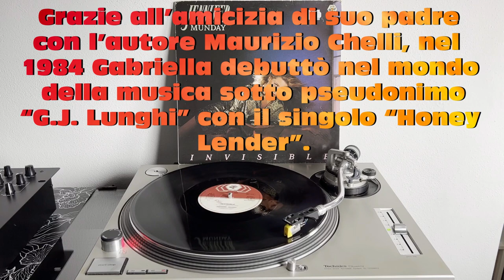Jennifer Munday - Invisible (Italo Disco 1986) (Extended Version) HQ - FULL HD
Jennifer Munday - Invisible (Italo Disco 1986)
Text : ITALIAN  -  ENGLISH  - ESPANOL

TEXT
I'm
Just moving like stars in the night
It's so very hard to supply
We got a love just to save in the night
Are we gonna have a good time?

Why
Is flowing my love in the sky?
And there's no more time just to hide
We got a chance just to take in the night

A love too hot to say
Just give me tender night
I just don't wanna cry

You are invisible!
(I'll show you're gonna ride in time)
You are invisible!
(I know you're living right in line)

And everytime I play
And everytime you say
(You make me feel all right)

You are invisible!
You are invisible!

Shine
Just making my life like a dream
And dressing my time by tonight
Something special when I'm holding you tight

You are invisible!
You are invisible!

You are invisible!
(I know you're gonna ride)
You are invisible!
(I'll show you're living right in line)

(Make me feel all right)

You are invisible!...
You are invisible!...

You are invisible!
You are invisible!

You are invisible!
You are invisible!

You are invisible!
(I know you're gone in time)
You are invisible!
(I know you're riding high)